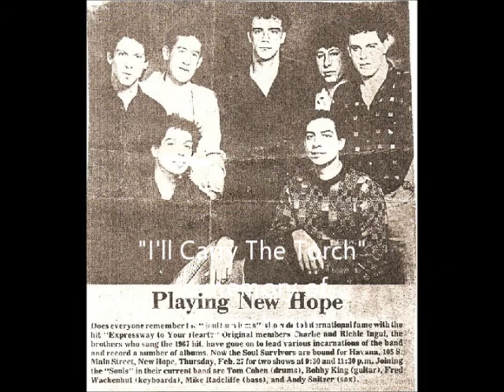I'll Carry The Torch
"I'll Carry The Torch" by Bobby King. Written for Charlie Ingui, in honor of his brother, Richie Ingui.